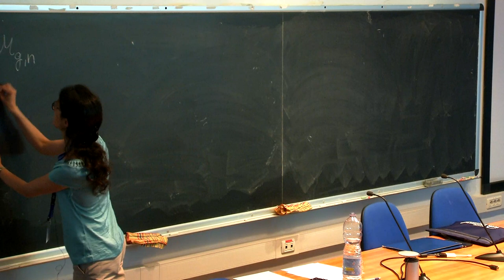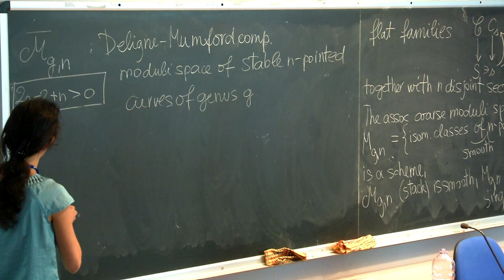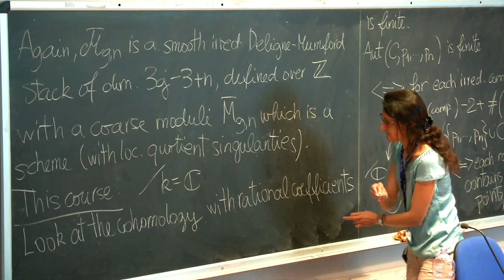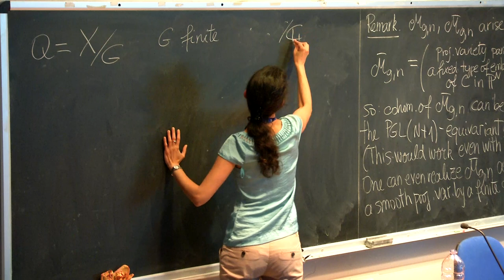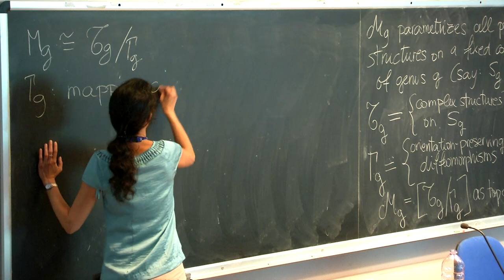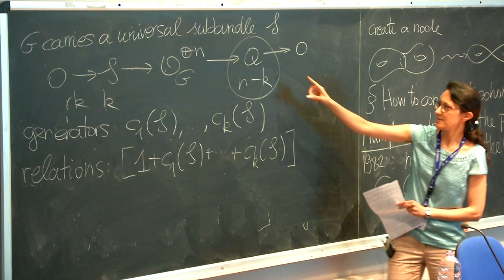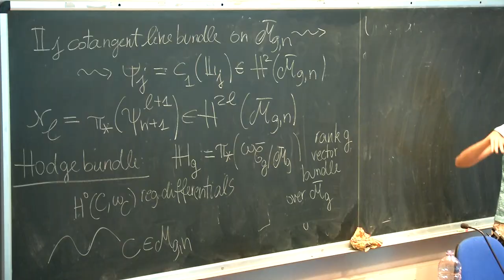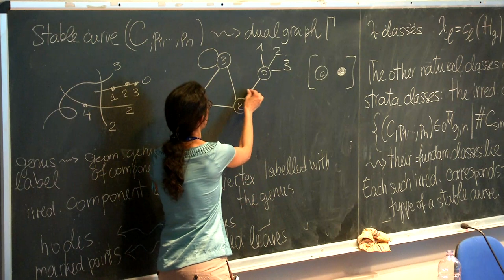Lecture 1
Speaker: O.Tommasi (Università degli Studi di Padova, Italy)
Summer School on Geometry of Moduli Spaces of Curves | (smr 3215)
2018_06_18-11_30-smr3215